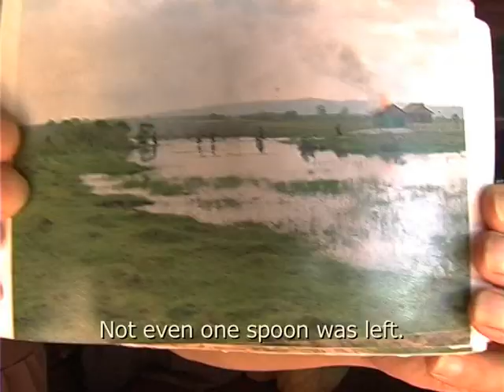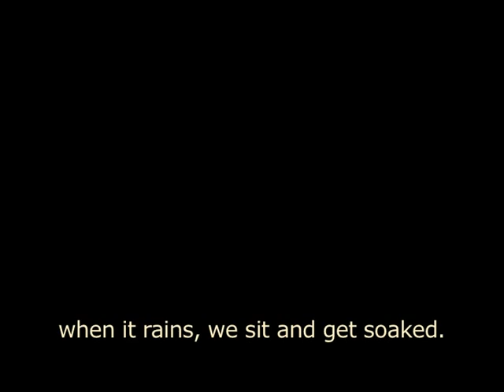Film: Cambodia for Sale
Nana Yuriko, Khmer mit engl. Untertiteln
The People's Hope To:
Stop Evictions!
Stop Landgrabbing!